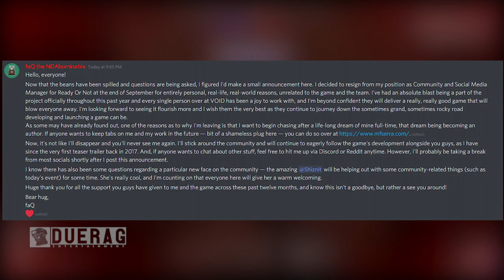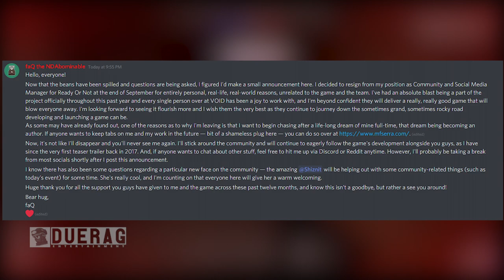Ready Or Not Game News & Updates - The Community Manager For Void Interactive Leaves...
Keep tabs on FaQ?

Songs Used;